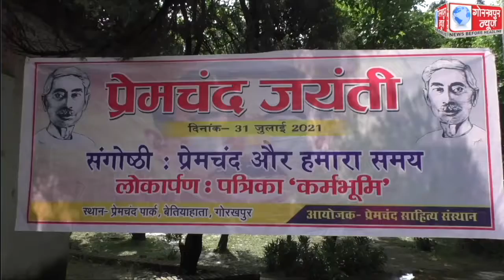कथाकार मुंशी प्रेम चंद जयंती के अवसर पर प्रेम चंद और हमारा समय पर संगोष्ठी तथा कर्मभूमि पत्रिका का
कथाकार मुंशी प्रेम चंद जयंती के अवसर पर प्रेम चंद और हमारा समय पर संगोष्ठी तथा कर्मभूमि पत्रिका का किया गया विमोचन,वक्ताओं ने मुंशी प्रेमचंद के जीवन पर डाला प्रकाश